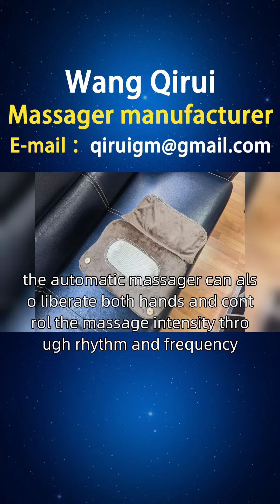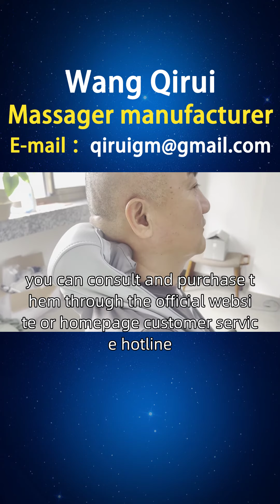Bangladesh, manufacturer of automatic massagers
The aging of the elderly population leads to poor blood circulation, joint pain, and muscle relaxation. It is necessary to improve blood circulation, alleviate pain, enhance muscle elasticity, and regain the vitality of the elderly. Wang Qirui designed an automatic massager equipped with a massage ball and infrared hot compress function. The massage ball can stimulate acupoints, promote blood circulation, and the infrared hot compress function can relieve pain and relax muscles. In addition, the automatic massager can also liberate both hands and control the massage intensity through rhythm and frequency, improving the massage experience of the elderly. Friends of Bangladesh, we can provide you with automatic massager consultation and service support through online channels. If you are interested in our automatic adjustment massagers, automatic gear massagers, automatic gear massagers, and other automatic massagers, you can consult and purchase them through the official website or homepage customer service hotline. At the same time, we also welcome you to open sales points in Langpur, Silhet, and Barisal, If you are interested, you can contact our investment department for more information AutomaticMassagerDesign Thecostofheatinganautomaticmassager.